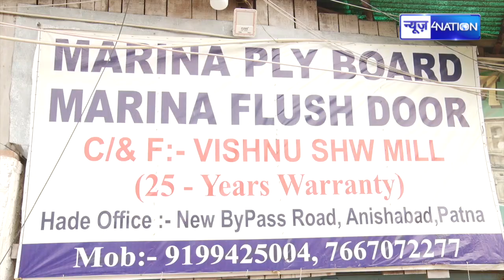पूरे बिहार घूम जाईए, इससे अच्छा और सस्ता फर्नीचर का सामान नहीं मिलेगा, गारंटी है News4Nation